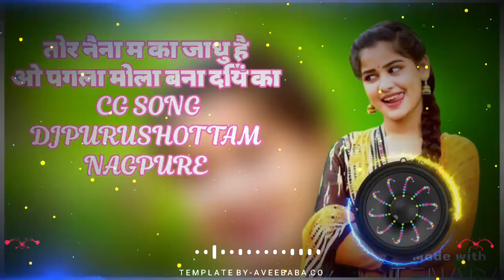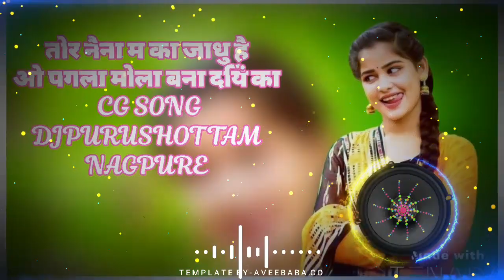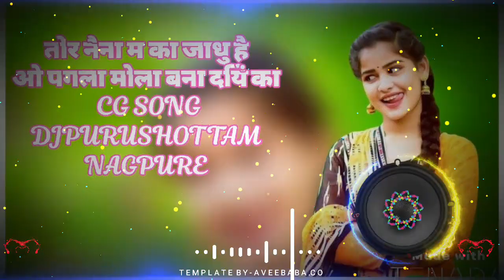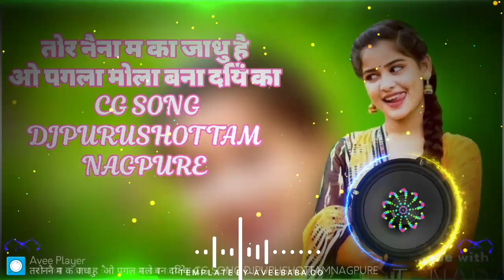तोर नैना म का जाधु है ओ पगला मोला बना दियें का CG SONG DJPURUSHOTTAMNAGPURE